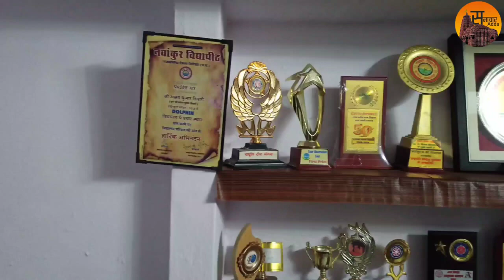Nss Award: Akshay kumar tiwari की समोसों की लालच से शुरू हुई यात्रा पहुंची rashtrapati bhavan तक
NSS National service scheme के माध्‍यम से seva kar rashtrapati paane wale akshay kumar tiwari ke sath charcha, ganj basoda ke akshay kumar ki life me aaye nss ke kayi pahaluon par bat.

Rashtrapati awarad paane ki kahani suna rahe hain akshay kumar tiwari.